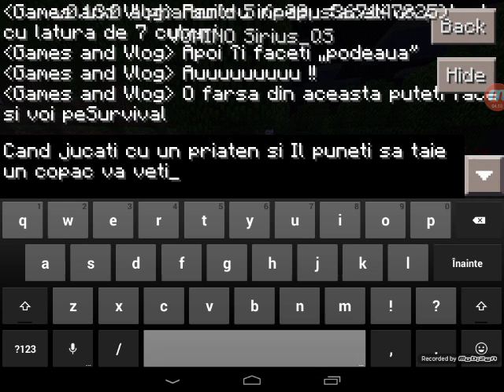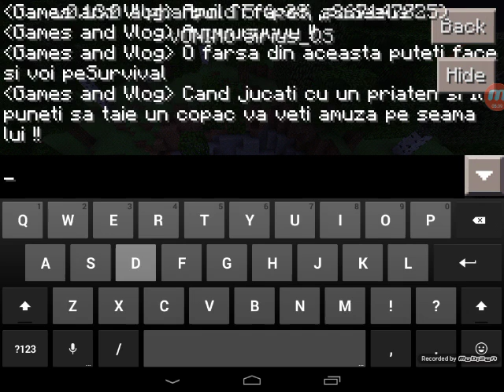Cum sa faci | O farsa pentru prieteni (2) | Ep. 13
NU UITATI SA DAI UN LIKE SI UN SHARE !